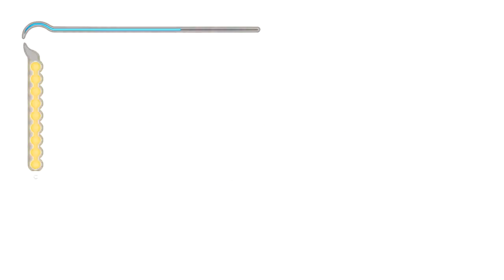PRINCE OF PERSIA: THE SANDS OF TIME w/ UDJ - Episode 14 - The Elevator of Agony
Not everything is a trap, you know.